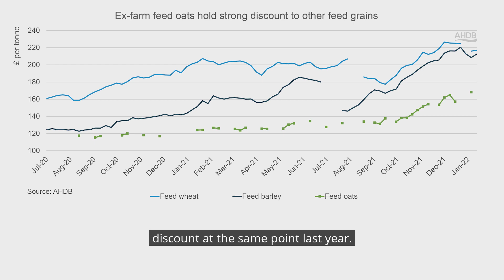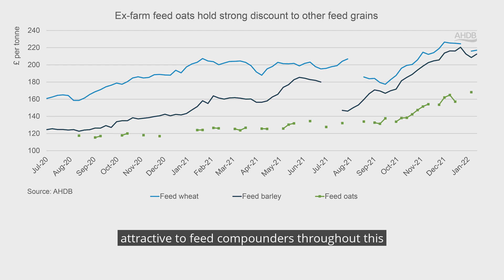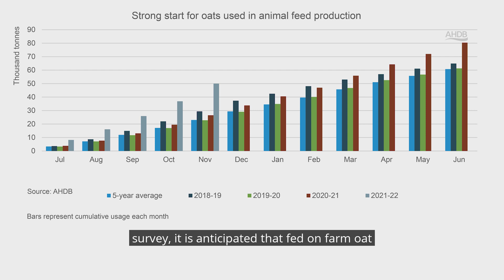UK feed grain prices track global markets up – Cereals & Oilseeds Market Update – February – 2022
As global grain markets continue to trade at near record level domestic prices risen too. Alice explains how domestic feed grain prices have changed this marketing year so far and the effects it might be having on the animal feed demand picture. Within the video, Alice talks ex-farm prices using the AHDB corn returns survey and GB animal feed production statistics which can also be found on our website;